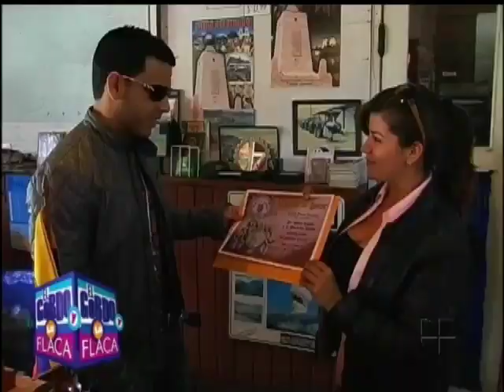Tito 'El Bambino' arrasó en Latinoaméric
El reggaetonero está muy feliz con la acogida que le han dado a su gira.